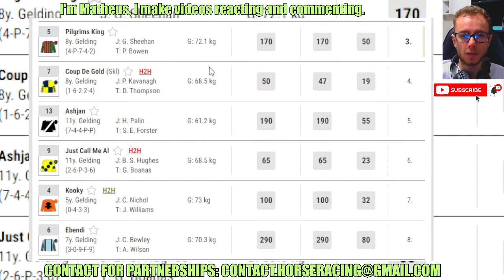Velasco wins at Sedgefield Feb, 07 2024 Horse Racing RESULTS Bet